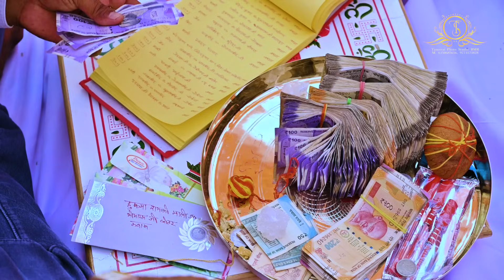Rajput Wedding Highlight 2022 || Virendrapratap Singh Mahecha Weds Sayar Kanwar Chauhan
|| Tanotrai photography, Barmer  || Since : 2018 ||  This video covered by Gajendra Singh, Nawal Singh & Team who are passionate to Click and Film Royal Rajput weddings in the most Creative and Royal way !!
 We Covers Royal wedding , Drone Photography & Videography , Event photography , Portfolio photography ,Pre wedding & Post wedding photography & Cover all Type of Events .

Office Add. :- Tan Singh Chauhan Marg, Gandhinagar, Barmer (Raj.)

Facebook us on : tanotraiphotography

Note:अगर आपको हमारा चैनल पसंद आया हैं तो निवेदन हैं कि यह आप अपने आस पास के मित्रो को इसके बारे में बताए इसे अपने तक सीमित न रखे ||